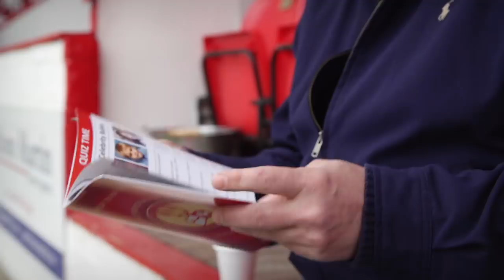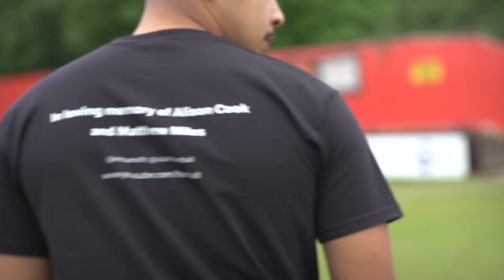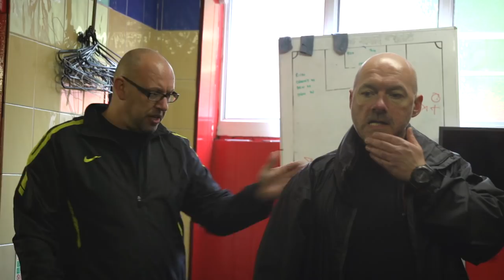CUP FINAL PENALTY DRAMA | Park Life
The Eltham SF boys faced old rivals Woolwich 90 in what turned out to be an incredibly tense cup final.